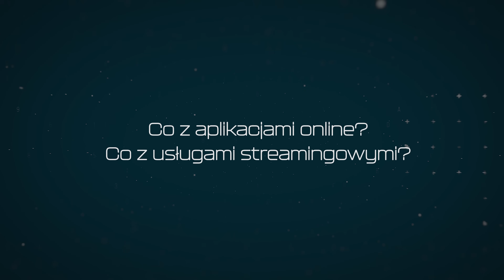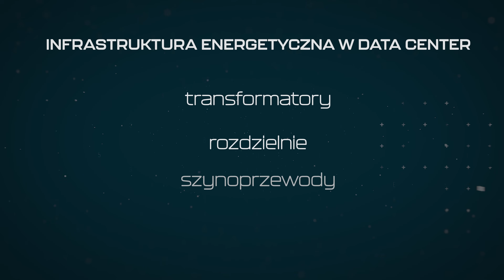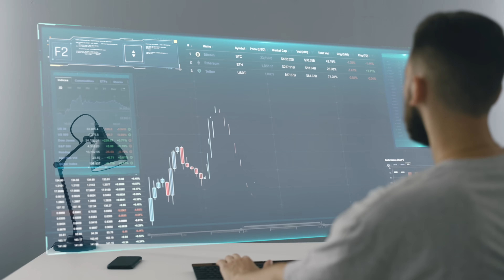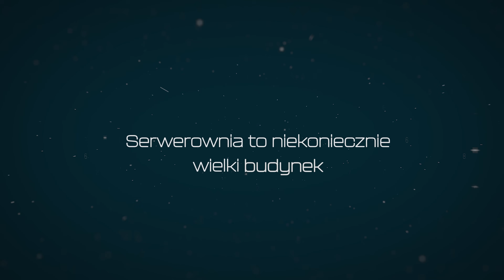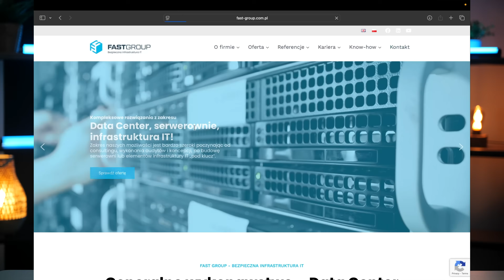Co to są Data Center? Używasz ich codziennie! [Akademia Data Center]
Witaj w pierwszym odcinku Akademii Data Center! 🚀
Zaczynamy od podstaw — w tym materiale wyjaśniam, czym właściwie jest Data Center (czyli Centrum Przetwarzania Danych lub Serwerownia), jaka jest jego rola w nowoczesnym świecie IT oraz gdzie spotykamy się z jego działaniem na co dzień – często nawet o tym nie wiedząc.

🔎 W tym odcinku dowiesz się m.in.:
– Co to jest Data Center i do czego służy?
– Jakie elementy składają się na infrastrukturę serwerowni?
– Czym różni się profesjonalne centrum danych od serwera w szafie?

To odcinek idealny dla wszystkich, którzy chcą zrozumieć fundamenty świata IT — bez żargonu, bez skomplikowanej terminologii, za to z praktycznymi przykładami.

Ten film zawiera autopromocję naszych usług.